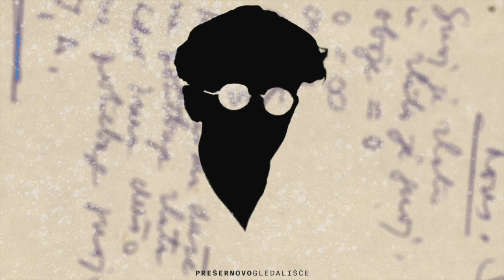Srečko Kosovel: LJUDJE Z RANO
Čas za POEZIJO: KOSOVEL #20
Interpretira: Miha Rodman

Režija in montaža: Lada Petrovski Ternovšek
Avtor glasbe za uvodno špico: Blaž Gracar
Oblikovanje vizualne podobe: Mito Gegič in Tina Dobrajc

Spletni projekt Čas za POEZIJO: KOSOVEL nam bo priprl pogled v obširen in izjemno bogat opus tega tako mladega, tako genialnega in pronicljivega pesnika.
Igralke in igralci našega ansambla Vesna Jevnikar, Vesna Pernarčič, Darja Reichman, Miha Rodman, Blaž Setnikar, Vesna Slapar, Aljoša Ternovšek in Borut Veselko interpretirajo svoje najljubše pesmi Srečka Kosovela in tako vsaj del Kosovelove poezije delijo tudi z vami.
Posnetke objavljamo trikrat na teden, predvidoma v ponedeljek, sredo in petek, na naši spletni strani ter prek družabnih omrežj.
Vabljeni v svet poezije!